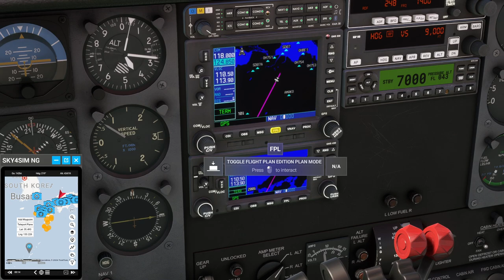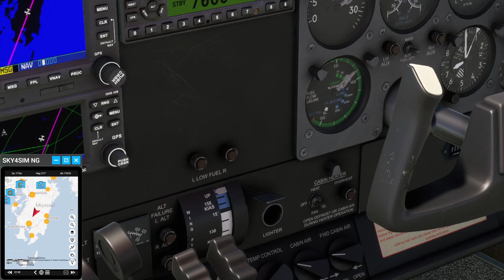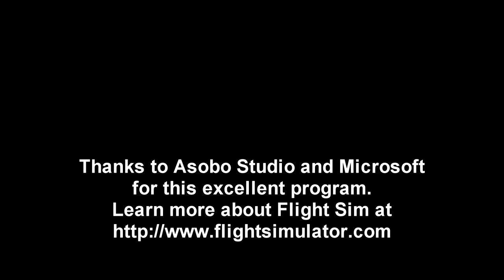MSFS - Neofly Career 13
I head to an island off of Okinawa in the Cessna C310, carrying flowers.